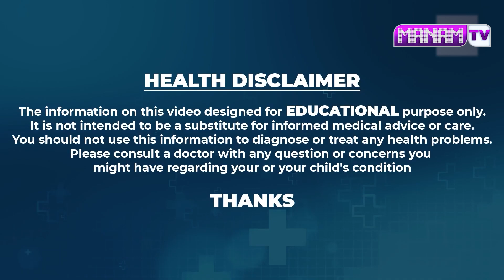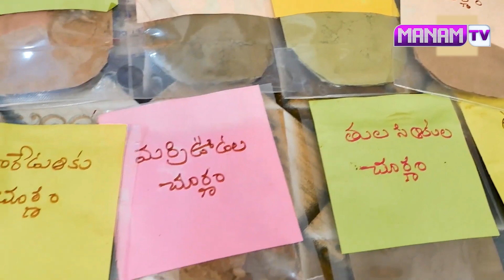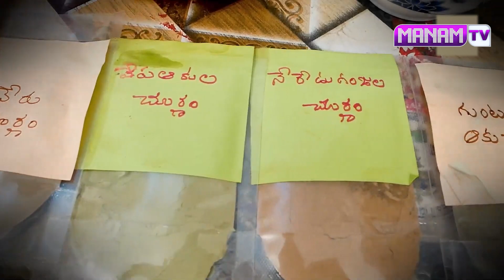White Hair Coverage Remedy | Grey Hair Paste |Shuba Ayurvedic Hair Remedy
Watch ►White Hair Coverage Remedy | Grey Hair Paste |Shuba Ayurvedic Hair Remedy |  @manamtvhyderabadhealth